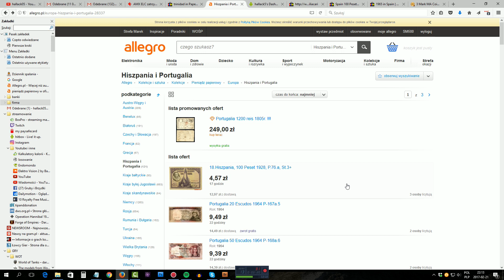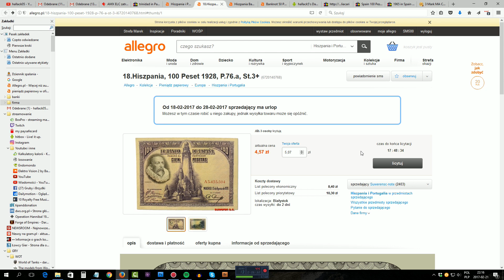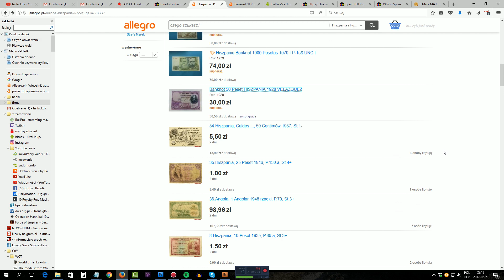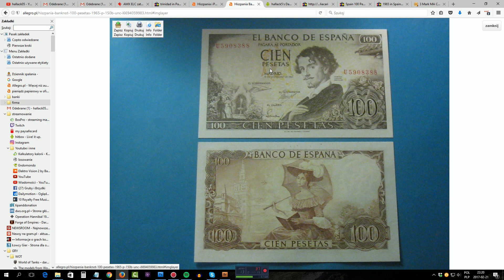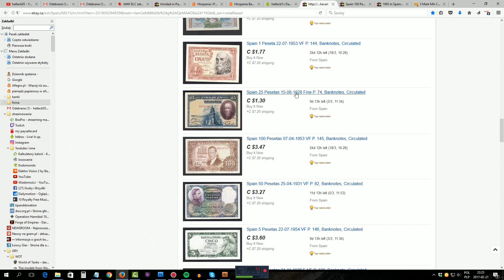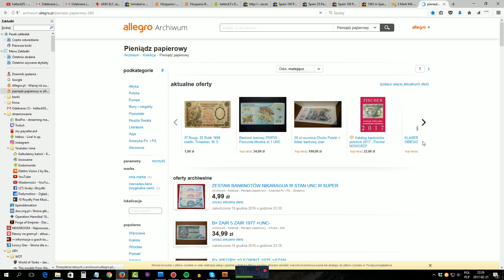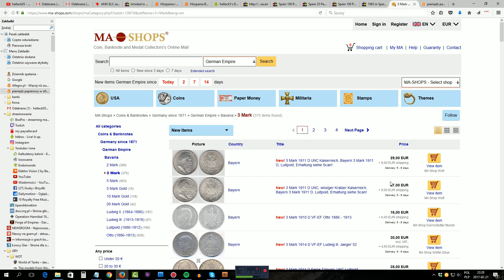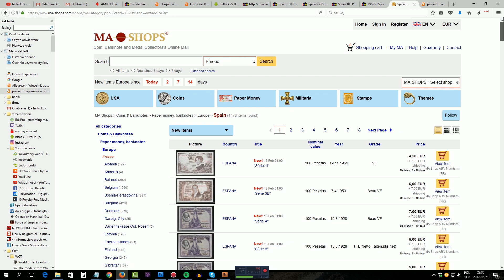Kupowanie banknotów - Numizmatyka cz. 18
Trochę wieczornego ględzenia tylko dla koneserów ;)